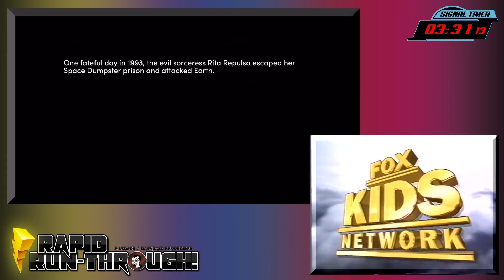A Deeper Look at Mighty Morphin Power Rangers: Once & Always - Part 3: The Production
Jake returns to his series of Deeper Looks on Mighty Morphin Power Rangers: Once & Always, exploring how the production team reimagines and honors its source material!

Power Rangers and associated media are property of Hasbro.